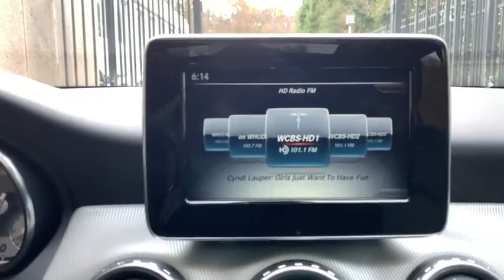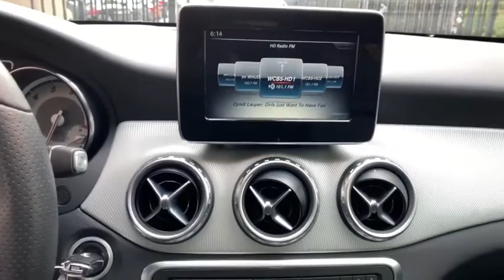2017 Mercedes-Benz GLA Port Washington, Roslyn, Woodbury, Syosset, Manhasset, NY 32809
Mountain Grey Metallic Used 2017 Mercedes-Benz GLA available in Port Washington, New York at Rallye Motors. Servicing the Roslyn, Woodbury, Syosset, Manhasset, NY area.
2017 Mercedes-Benz GLA GLA 250 - Stock#: 32809 - VIN#: WDCTG4GB5HJ330465

Rallye Motors
1600 Northern Blvd

CARFAX One-Owner. Clean CARFAX. 2017 Mercedes-Benz GLA GLA 250 4MATIC 4D Sport Utility 4MATIC Gray 7-Speed Automatic 2.0L I4 DI Turbocharged Odometer is 15330 miles below market average! 23/31 City/Highway MPGAwards:* JD Power Initial Quality Study (IQS)Mercedes-Benz Certified Pre-Owned Details:* Vehicle History* Limited Warranty: 12 Month/Unlimited Mile beginning after new car warranty expires or from certified purchase date* 165 Point Inspection* Warranty Deductible: $0* Roadside Assistance* Transferable Warranty* Includes Trip Interruption Reimbursement and 7 days/500 miles Exchange PrivilegeAt Rallye Motors, we only select the finest Pre-Owned vehicles for our inventory. From Sedans and Coupes to Convertibles, AMGs and SUVs, we're confident you'll find the perfect Pre-Owned Mercedes-Benz with us. Our Pre-Owned Department and Finance Managers are here to assist you with financing, so the entire buying process is made seamless from start to finish. Plus, you can count on our team to offer competitive pricing based on market trends. At Rallye, it costs no more to go first class.